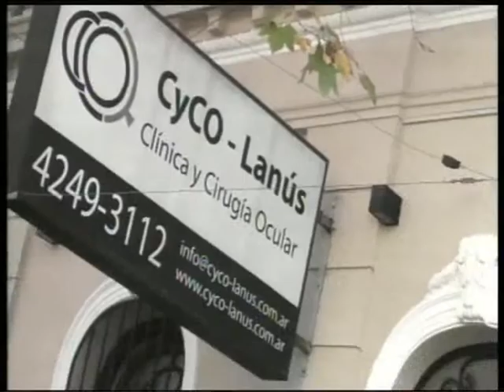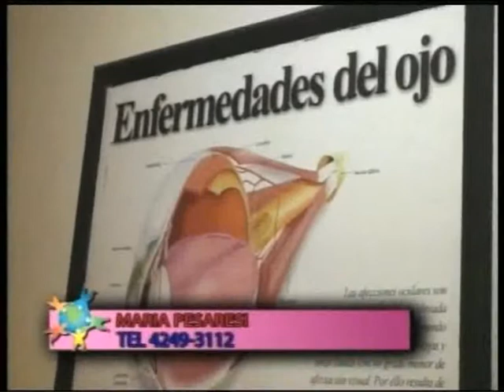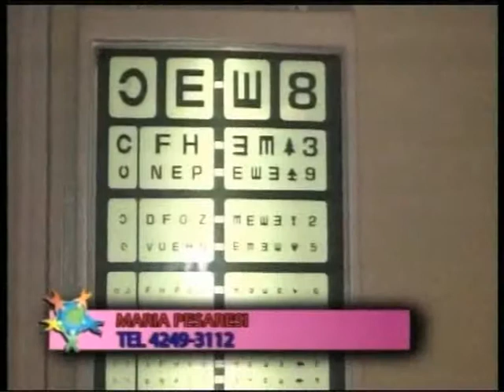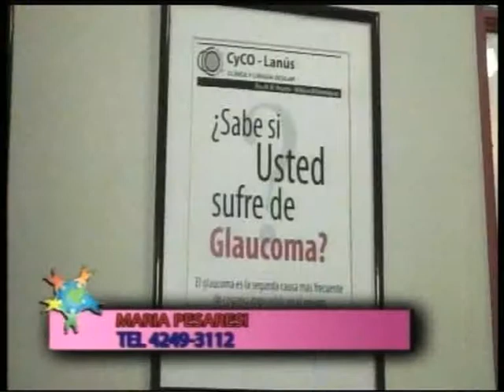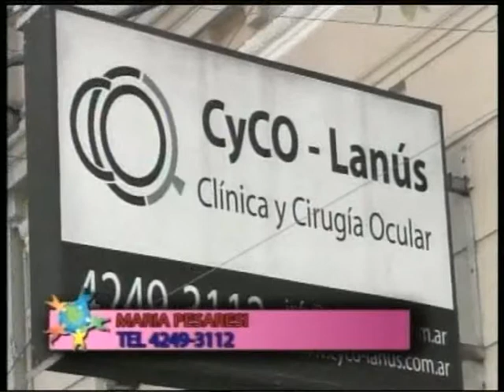DRA PESARESI- TARDES POSITIVAS